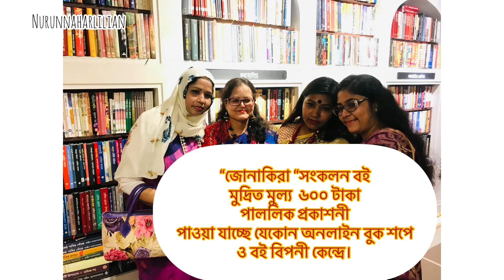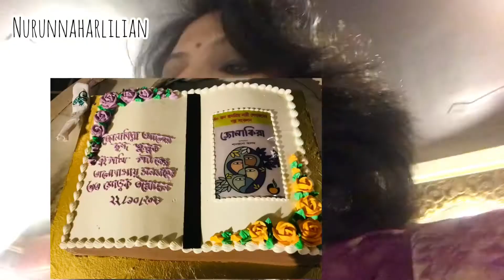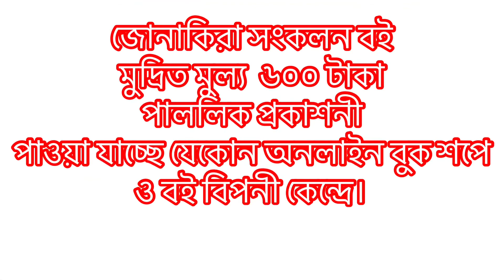"জোনাকিরা"সংকলন বইয়ের প্রকাশনা উৎসব|| ভীষণ রকম আনন্দ হল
"জোনাকিরা"সংকলন বইয়ের প্রকাশনা  উৎসব|| ভীষণ রকম আনন্দ হল@Nurun Nahar Lilian

উপন্যাস "মারিজুয়ানা "
অর্ডার লিংক

 "অর্ধেক গল্প, অর্ধেক কবিতা "
অর্ডার লিংক

অডিও বুক শুনুন ShunBoi Apps & ShunBoi Family থেকে। Google Play Store থেকে সহজেই ফ্রি ডাউনলোড করে শোনা যাবে আমার লেখা বই গুলোর অডিও ভার্সন পৃথিবীর যেকোন দেশ থেকে।

Follow my literature page
Lilian's Literature Cafe
Follow my literature group
Lilian's Literature Cafe

সবাইকে আন্তরিক ধন্যবাদ

🎵 Track Info:
Title: Closer by Justhea

🎵 Track Info:
Title: Island by SKIRK